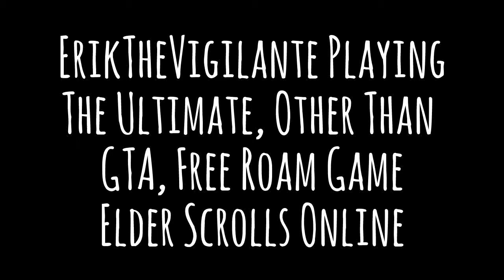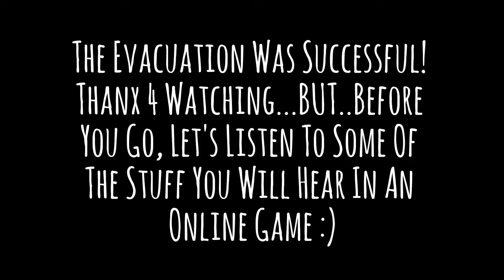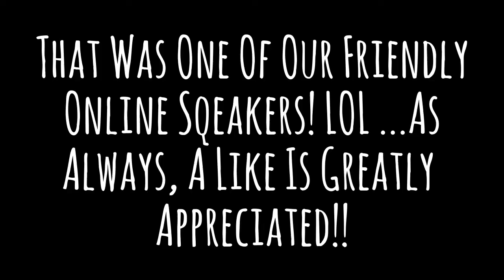New The Elder Scrolls Online: Tamriel With ErikTheVigilante Game Play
In connection with Epic Games’ Support-A-Creator Program, I may receive payouts from your in-game purchases
Welcome to The All Fathers Son!! Livestreams with Friends!  I'm a 56 year old casual FPS gamer and i partner with my son, EriktheVigilante, to stream varies games. Come hang out, hit that Sub, Spank that Like and join us in some games! Thanx For The Support!

Never required, always greatly appreciated!
Thanx For The Support!!